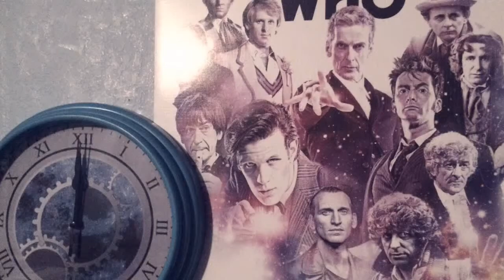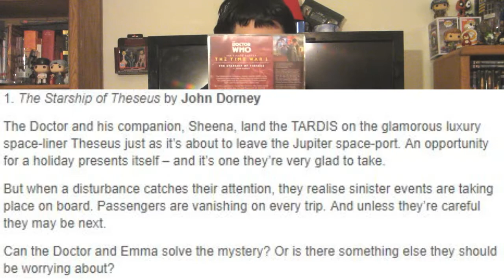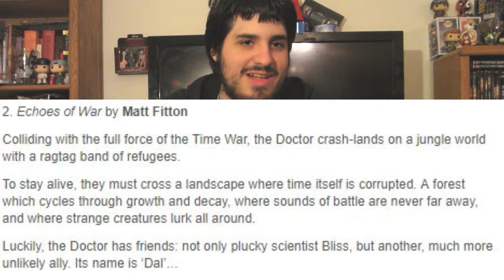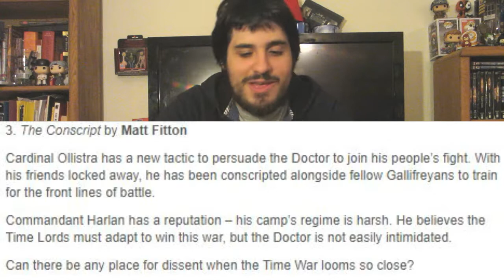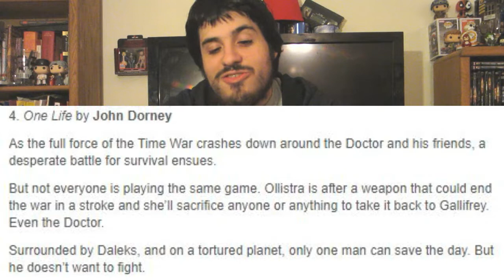The Eight Doctor: The Time War Series 1 - Big Finish Review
A new series of adventures begins for the 8th Doctor.
The Time War is ongoing, and the Doctor Refuses to fight with his people.